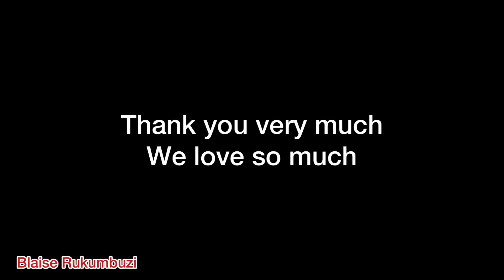Affordable Land For Sale In Kigali Rwanda, Nyarutarama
This land for sale has 1600 meter squares and also has access on tarmac road/ asphalt road.

Size: 1600 meter squares
Location: Nyarutarama, Kigali - Rwanda